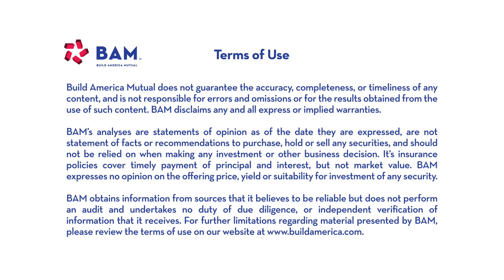Deep Public Support and Pent-Up Demand for Infrastructure: Gary Hall on Bloomberg Radio, 11.29.23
Gary Hall, President of Infrastructure and Public Finance at Siebert Williams Shank discussed the active landscape for infrastructure investment and how his firm is "spending a lot of shoe leather" to build deeper relationships with municipalbonds issurs nationwide.